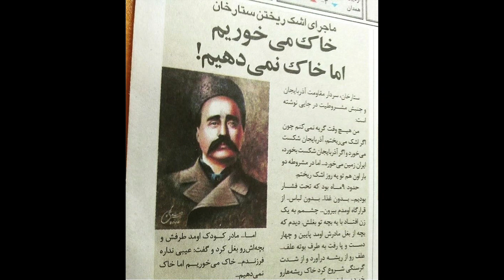ستارخان، نماد آزادي و استقلال ايران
من هیچ وقت گریه نمی کنم چون اگر اشک می ریختم، آذربایجان شکست می‌خورد و اگر آذربایجان شکست بخورد، ایران زمین می‌خورد… اما در مشروطه دو بار آن هم در یک روز اشک ریختم. حدود نه ماه بود که تحت فشار بودیم… بدون غذا. بدون لباس… از قرارگاه آمدم بیرون … چشمم به یک زن افتاد با یک بچه در بغلش. دیدم که بچه از بغل مادرش آمد پایین و چهار دست و پا رفت به طرف بوته علف… علف را از ریشه درآورد و از شدت گرسنگی شروع کرد خاک ریشه ها را خوردن… با خودم گفتم الان مادر بچه به من فحش می دهد و میگوید لعنت به ستارخان که ما را به این روز انداخته… اما مادر کودک آمد طرفش و بچه اش را بغل کرد و گفت: عیبی نداره فرزندم… خاک می خوریم اما خاک نمی دهیم… آنجا بود که اشکم درآمد.
منبع : کتاب «گلچین خاطرات ستارخان